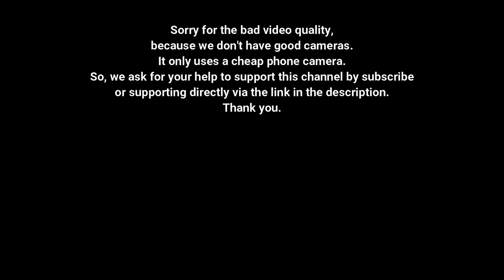Wooden Model Miniature Electric Rope Shovel - Wooden Toys Model Heavy Equipment Vehicles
Wooden Model Miniature Electric Rope Shovel
Wooden Toys Model Heavy Equipment / Vehicles
Length about 70cm (full), 30cm (body only)
Width about 30cm
Height about 50cm (full), 30cm (body)
Materials: pine wood